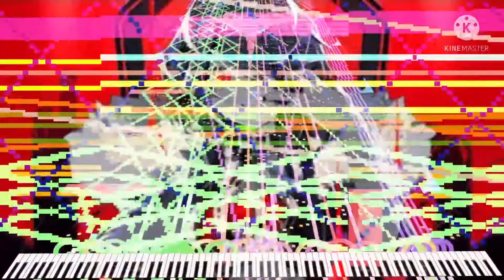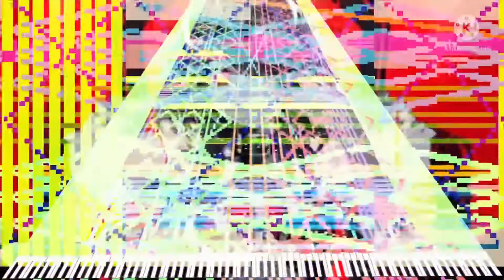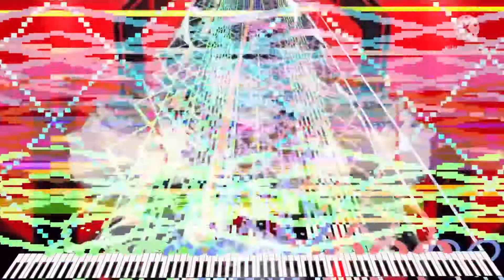[Black Midi] GUMI - KING, 365k notes, 実況者シンク SINK.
Midi info.
File name; king_1.mid
File size; 2.79MB
Notes; 365,732.
Blacker; 実況者シンク SINK.

Software info.